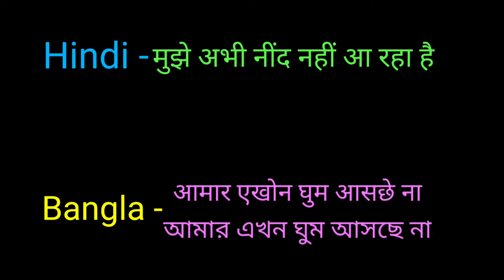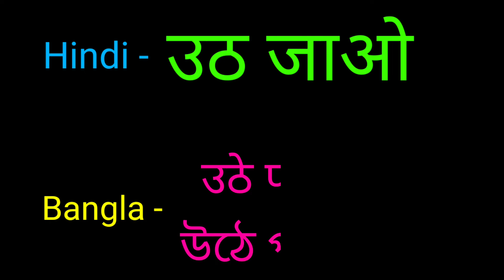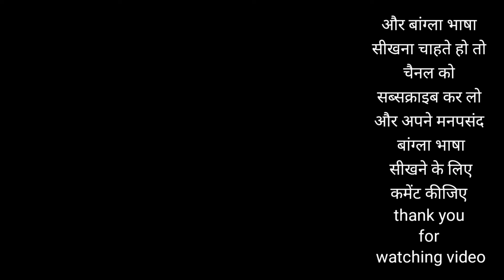Bangla bhasha kaise sikhe || Bangla language learning in Hindi || Aao Bangla Sekho part - 4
Bangla bhasha kaise sikhe || Bangla language learning in Hindi || Bangla Sekho part - 4

Bangla Sekho
how to learn bangla language through in hindi easily
How to learn Bengali language thought in Hindi

how to speak bangla language trough in hindi easily बांग्ला भाषा कैसे सीखे
Aao Bangla language bolna sikho

learn bangla language through hindi speak bangla language in hindi
how to speak bangla language easily
Chalo Bangla language bolna sakte hain

bangla speaking course in hindi
bangla learning language in hindi
aao bangla bolna sikhe
chalo bangla sikhe
बांग्ला भाषा बोलना कैसे सिखे
Bangla bhasha Kaise sikhe
Bangla language Kaise
Bangla Kaise sikhe
Bangla bolna Kaise sikhe
Bengali Bhasha Kaise sikhe
Bengali language Kaise sikhe
Bengali bolna Kaise sikhe
Bangla bhasha mein baat kaise karen
aao chalo Bangla sikhe
a jao Bangla sakte hain
chalo Bangla sikhe 2 minut mein
Bangla language tutorial
Bangla language full course in Hindi
Bangla language sikho Hindi mein
Bangla Sikhe
Bengali bolna sikhe
how to learn Bangla
how to learn Bangla speaking
how to learn Bangla speak
Bangla language learning in Hindi
Bangla language learning
Bangla Sekho
Bangla bhasha Kaise sikhen part 4

Bangla Sekho part 4
Part 4